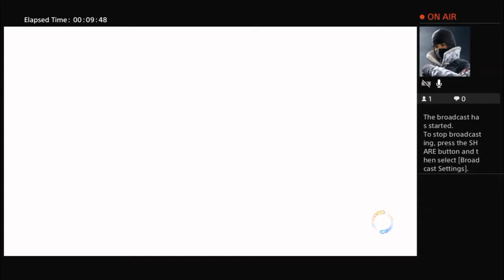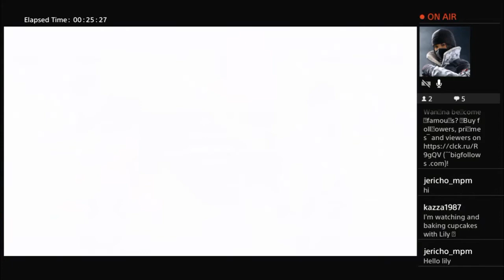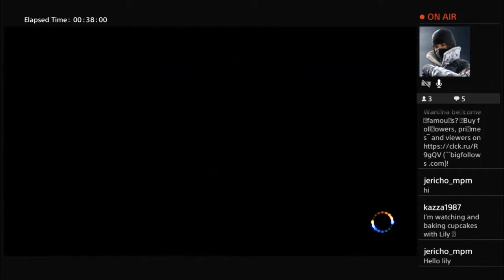KOF 14 Jericho vs RDA 1